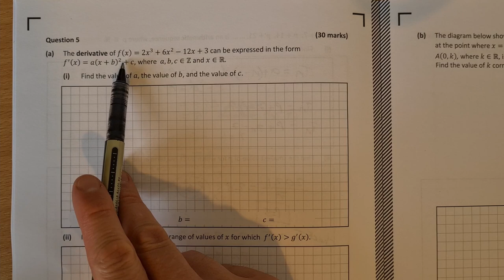Leaving Cert Higher Level Maths 2021 Question 5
Question 5 from the leaving cert higher level maths 2021 paper 1 is a differentiation question. It starts with a straightforward derivative which is to be given in completed square form. Then there is a simple inequality of two derivatives and finally a trigonometric derivative.